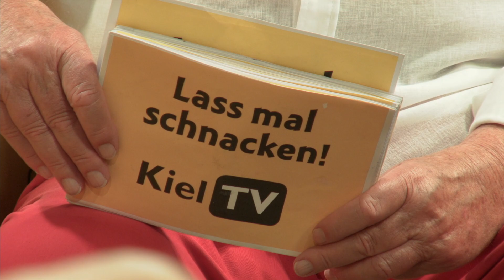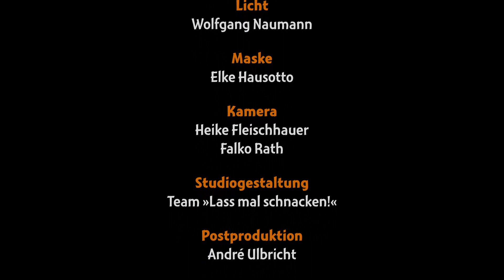Lass mal schnacken! Folge 309: Ann Kristin Montano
Folge 309: Ann Kristin Montano
Referentin für Presse- und Öffentlichkeitsarbeit GEOMAR

Ann Kristin Montano wurde 1986 in Göttingen geboren, wo sie auch ihre Schulzeit bis zum Abitur verbrachte. Durch ihr Interesse für Natur und Tiere studierte sie Biologie in Oldenburg. Ein Austauschjahr verbrachte sie in Brasilien, wo sie auch nebenbei modelte. Während eines Studiums hat sie sieben Monate in Finnland gelebt. Nach dem Studium machte sie diverse Prakatika, darunter in Hagenbecks Tierpark, Greenpeace Spanien und auf dem Greenpeace-Schiff Arctic Sunrise, sowie als Freiwillige bei Open Boat Tours. Für sie waren Arbeitserfahrungen sehr wichtig und so begann sie eine Tätigkeit beim Baumwipfelpfad auf Rügen. Im Anschluss daran arbeitete sie beim BUND Berlin e.V, Bundesfreiwilligendienst, beim BUND Landesverband Schleswig-Holstein in der Projektleitung und als Naturschutzreferentin. Den Norden liebte sie über alles und so kam eine Stellenausschreibung im Jahr 2020 von Geomar als Referentin für Presse- und Öffentlichkeitsarbeit genau richtig für sie. Ihre Bewerbung war erfolgreich und nun hat sie den richtigen Schritt getan, mit dem sie sehr glücklich ist. Ihre Leidenschaften Theaterspielen und Tanzen konnte sie durch die vielen Umzüge und durch Corona leider nicht mehr wahrnehmen, aber diese Tätigkeiten will sie schnell wieder aufnehmen, wenn die Zeit es erlaubt.

Erstausstrahlung: 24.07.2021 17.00 Uhr (KielTV)
Redaktion und Moderation: Gerd Hausotto
Musikalische Beratung: Ernest Clinton